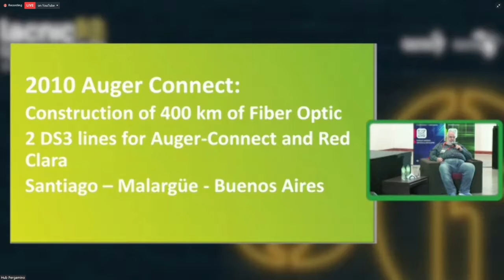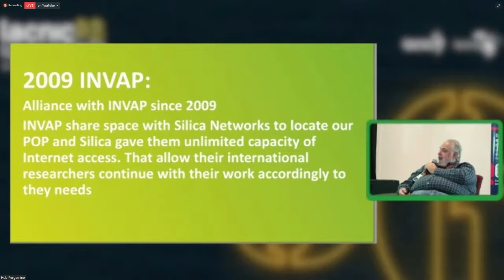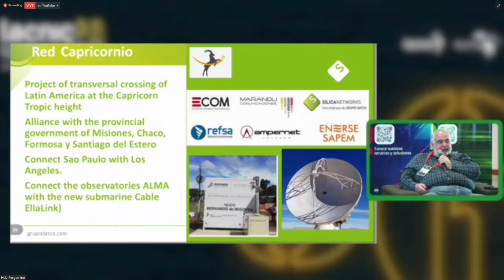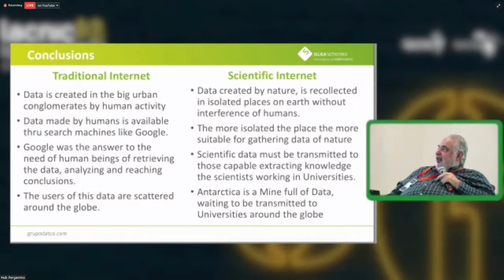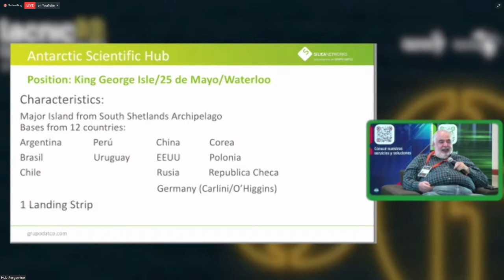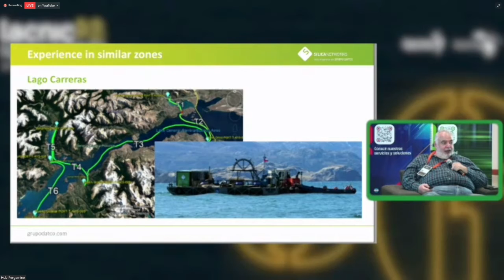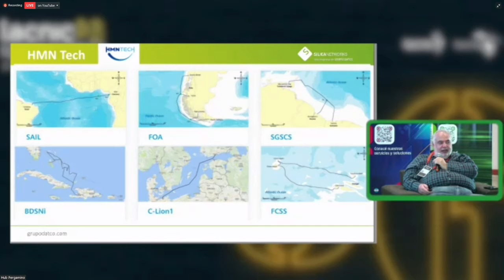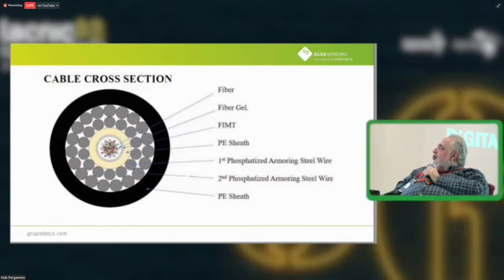A utopia Antártica